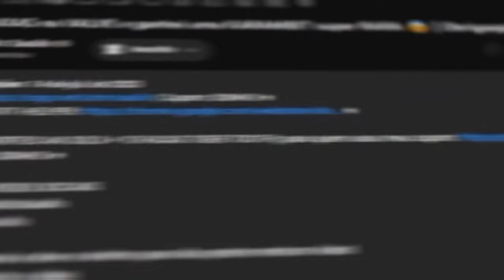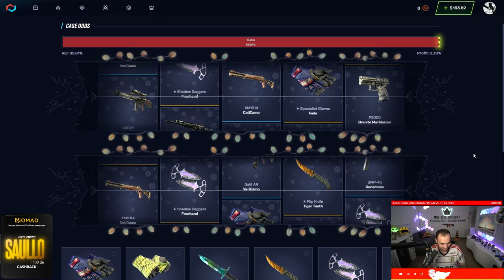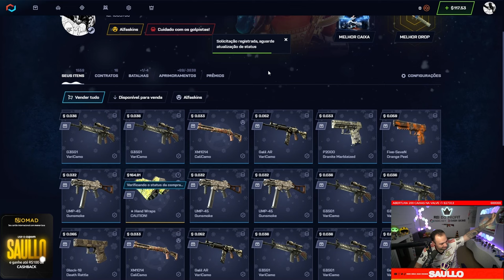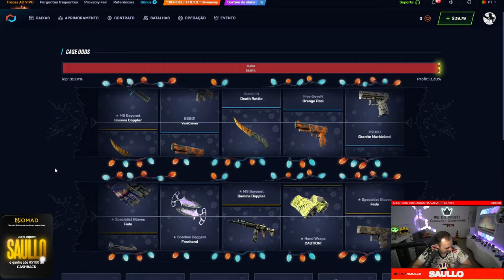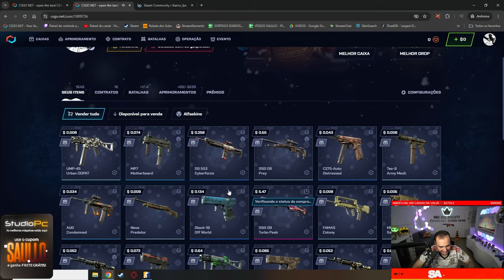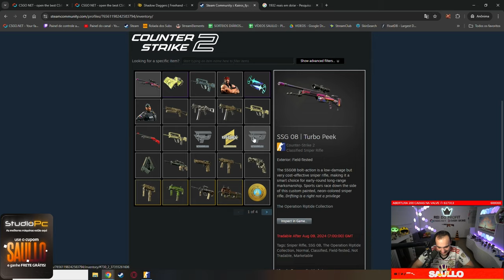Abri a CAIXA "SAULLO MINING" para um INSCRITO e ganhei FACA e LUVAS para ele 😱🤑